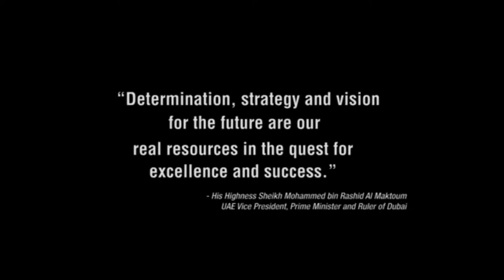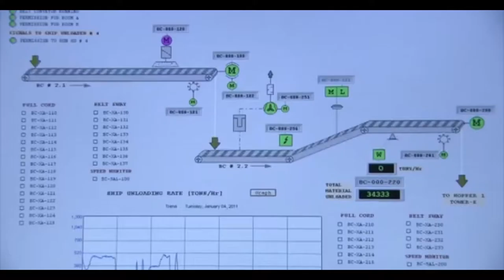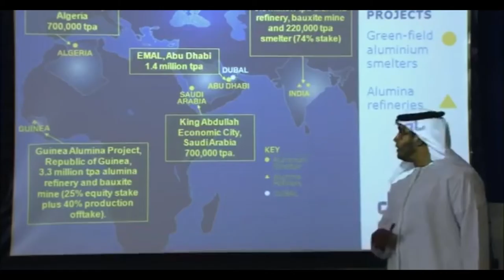High end corporate video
Eproduction.me